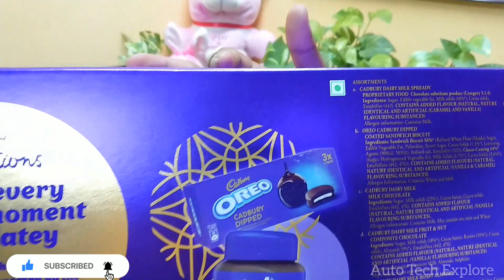❤️Cadbury chocolate❤️ 196 Years!!!👍 chocolate cadbury Treasurebasket@MGATEXPLORE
A big cadbury chocolate box... Unboxing...

Cadbury Celebration (TREASURE BASKET)
Assortments

1) Cadbury dairy milk spready
2) Oreo cadbury dipped
3) Cadbury dairy milk chocolate
4) Cadbury dairy milk fruit & nut
5) Cadbury dairy milk Roast almond
6)Cadbury dairy milk Crackel

Net weight - 588 gram
MRP- 500